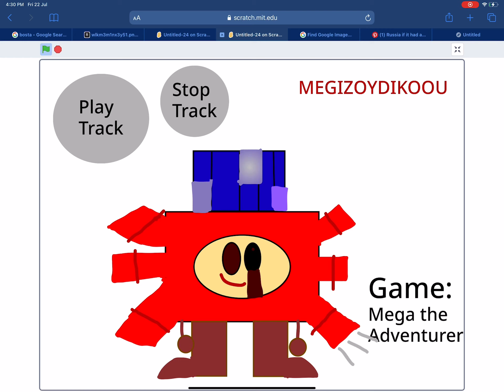Megizoydikoou’s Gameland. Megizoydikoou (final) | My singing monsters